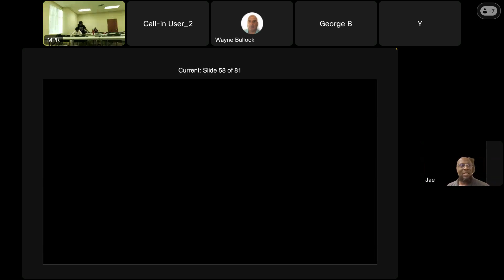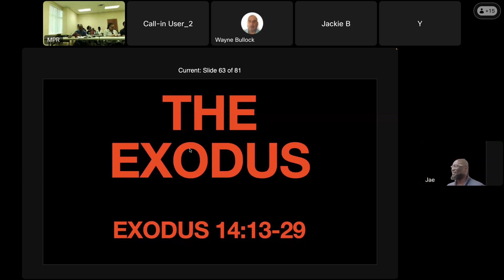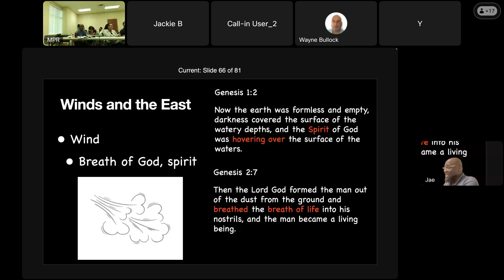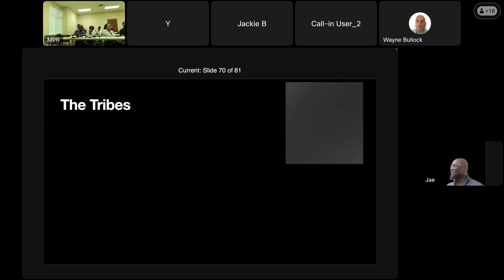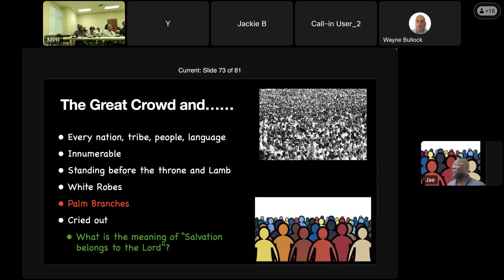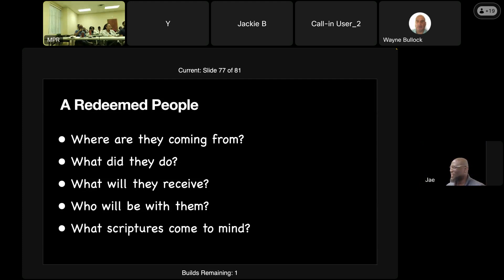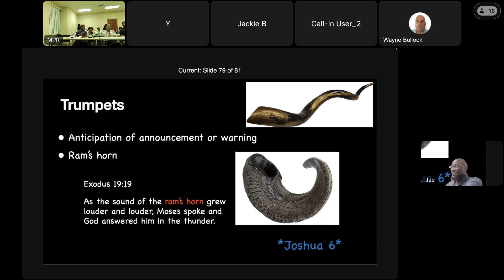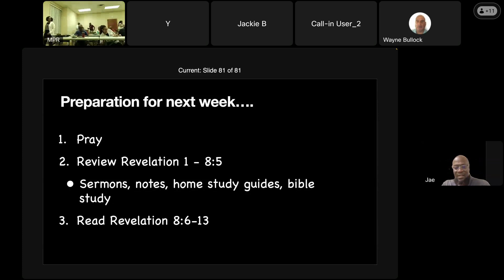Bible Study 08-23-2023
Revelation Chapters 5-8